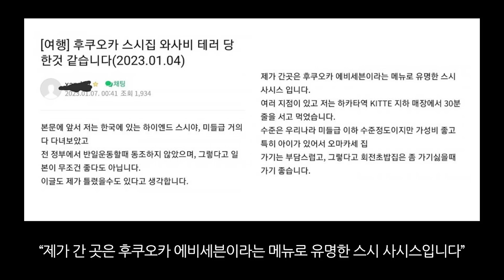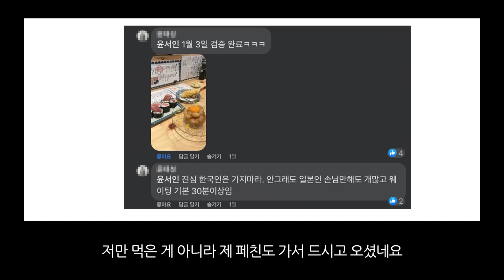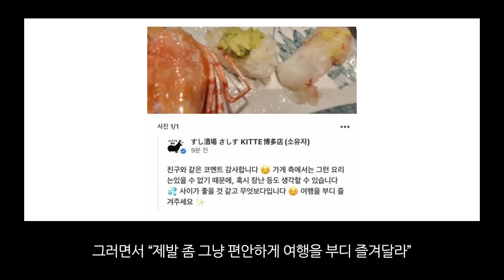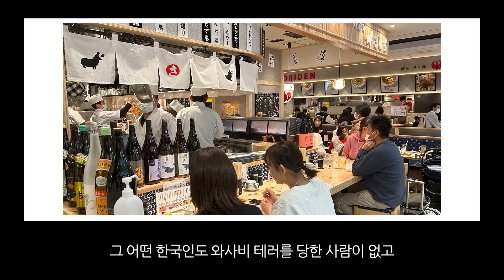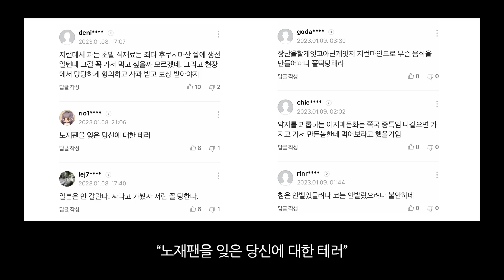거짓말 좀 제발 그만